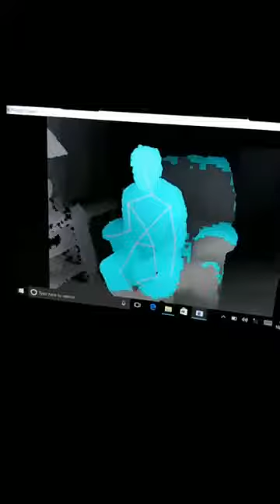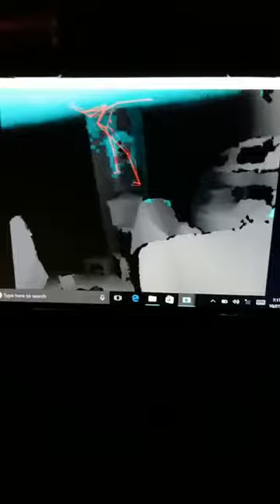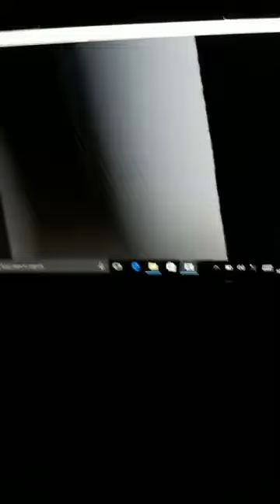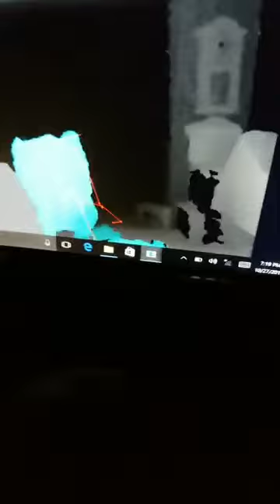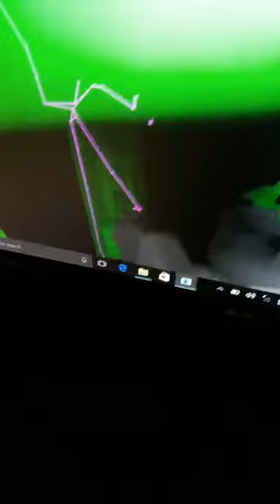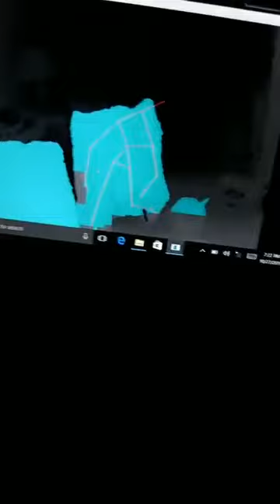Ghosts caught on SLS camera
Everyday happenings in my livingroom